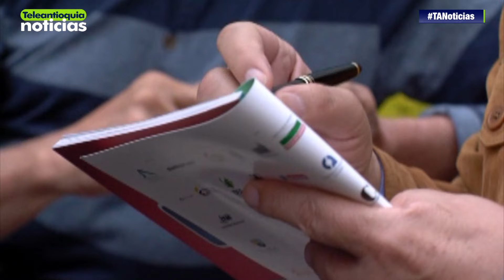Primer Festival de Cine en Jardín hasta el 4 de julio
Hasta el 4 de julio se celebra el primer Festival de Cine en Jardín, bajo la temática de posconflicto. Varios invitados internacionales reflexionan sobre la posibilidad de desaprender la violencia a través del cine.

-Teleantioquia Digital-